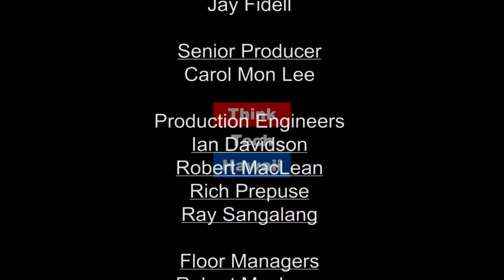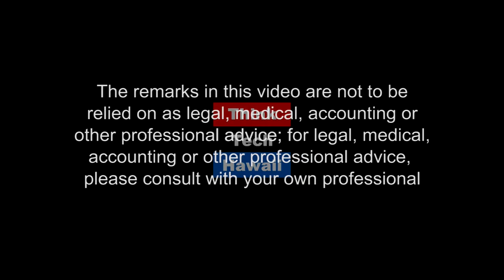The Confidence Architect, Cameasha Muhammad (Out Of The Comfort Zone)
Prospects for Hawaii's Tourism Future.  In this episode of Community Matters Jay Fidell and Mufi Hannemann sit down to talk about the prospects of bringing even more tourism to Hawaii.

The host for this episode is Jay Fidell.  The guest for this episode is Mufi Hahnemann.